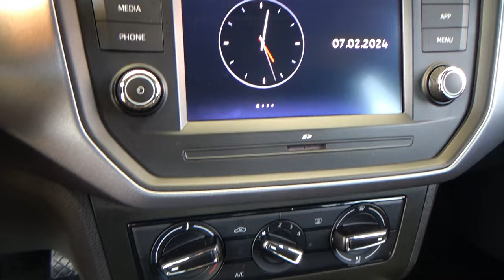Seat / Arona / 2021 - 25454